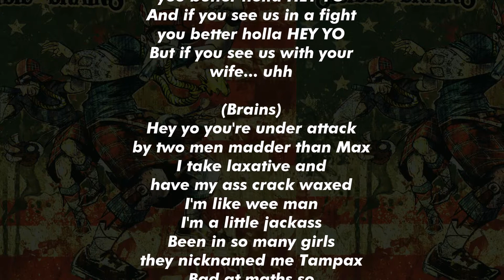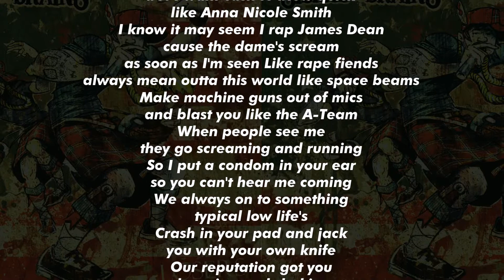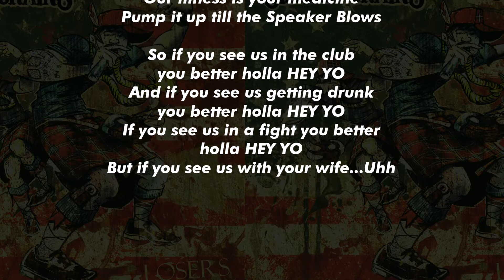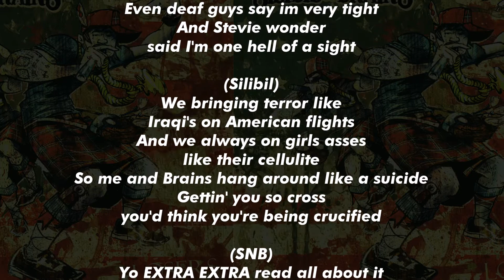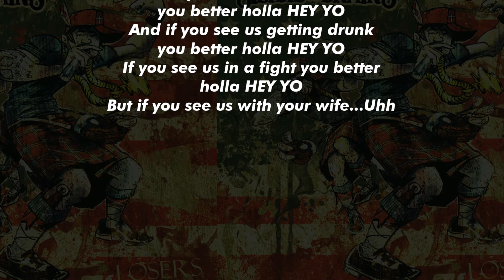6. Medicine by Silibil N' Brains (with Lyrics)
ALBUM 3: Losers
Recorded: 2004
Released: Dec, 2014

Lyrics:
Intro hook
If you see us in the club you better holler hey yo
And if you see us getting drunk you better holler hey yo
And if you see us in a fight you better holler hey yo
But if you see us with your wife...Oh

Verse 1: Brains
You're under attack by two men madder than Max
I take laxative and have my ass crack waxed
I'm like wee man, I'm a little jackass
Been in so many girls they nicknamed me Tampax
Bad at maths so I can't add a minus
But still I get around like taxi drivers
You think your life's bad imagine how mine is
It's like going down on a girl with vaginal dryness
Hey Yo If you didn't know I'm a liar
In stores I don't buy I steal like Winona Ryder
Irrational, Walking around butt naked
'Look at Brains he’s so unfashionable'
Yeah!
But I don't care I'm a mess
I'm like a plastic surgeon, I'm always staring at breasts
I'm bored, I'm very depressed
I glue my pubes to my nipples to put some hair on my chest
I'm just an ill emcee illegitimately giving my willy to women
That really feel me I'm really silly, killing hillbillies, smoking a phillie, hotter than Chillies, You know the dealy
Leave you miming my words like Milly Vanilla

Hook - Brains
Oh oh, Volume up and nod your head to this
Inject these lethal flows, Our illness is your medicine
Pump it up till the Speaker Blows

Verse 2: Silibil
Yo, This is your warning
You best go look for cover
You'll get left stuck for words like a mute with a stutter
They tell me 'Sili keep it real'
Damn it I know this but I want cash to blow quick like Anna Nicole Smith
I know it may seem, I rap James Deen cause the dame's scream as soon as I'm seen Like rape fiends always mean and outta this world like space beams
Make machine guns out of mics and blast you like the A-Team
When people see me they go screaming and running
So I put a condom in your ear so you can't hear me coming
We always on to something, typical low life's
Crash in your pad and jack you with your own knife
Our reputation got you threating and shaking
Because we deadlier and stepping up to Freddy and Jason
You best be ready and waiting
But trust me, no one's equal reject's
Ain't holding back like broken seat rests

Verse 3
Brains
Hey yo, I let fly
Shave my nuts with a pen knife
Porno mag and 6 pack that's my sex life
Even deaf guys say im very tight
And Stevie wonder said I'm one hell of a sight
Silibil
We bringing terror like Iraqi's on American flights
And we always on girls asses like their cellulite
So me and Brains hang around like a suicide
Getting you so crossed you'd think you're being crucified
Yo EXTRA EXTRA read all about it
Hide all your daughters, lock all your houses
Two foul kids here to knock you out quick
So throw your hands up like you're being surrounded
(Yeah x3)
Now bring the hook back

Hook - SNB
Inject these lethal flows
Our illness is your medicine